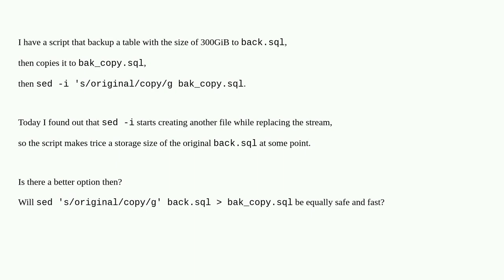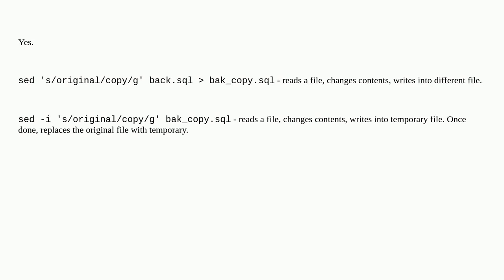Unix: sed -i copies the original text, taking extra space. Is there another way?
sed -i copies the original text, taking extra space. Is there another way?

A special thanks goes out to the awesome community

  sed